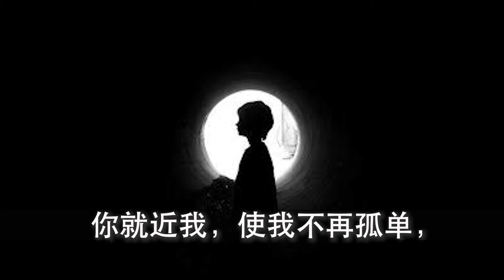纪念我-传统圣乐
作曲: Stan Pethel
歌词出自哥林多前书11章23-25节

当救主耶稣被卖的那一夜，
祂掰开饼并对祂朋友说，
拿着吃，这是我身体为你舍，
拿着喝，这是我宝血为你流。

你们应当这样记念我，
来记念我。

当救主耶稣背弃的那一夜，
祂低下头向祂天父哀求，
若是可行，求叫这杯离开我，
若是你旨意请免去我痛苦。

在最黑暗时刻求你记念我，
求记念我。

在那夜当我心感困惑时，
你就近我，使我不再孤单，
当我尝你为我舍的身和血，
当听见在客西马尼主祷告，

我就知道你会记念我，
求记念我。